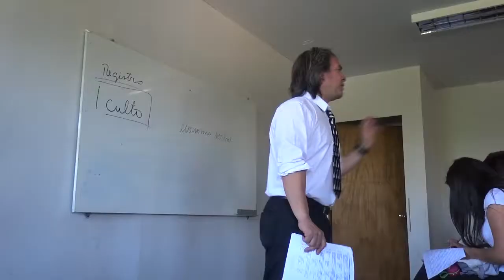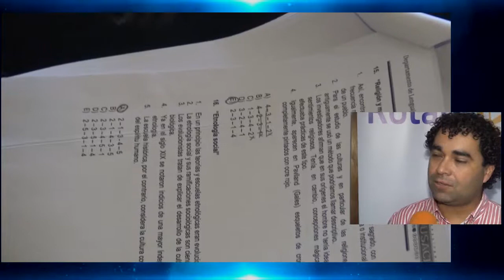FINALIZAN CLASES DE PREUNIVERSITARIO PAUL HARRIS EN LLAY LLAY